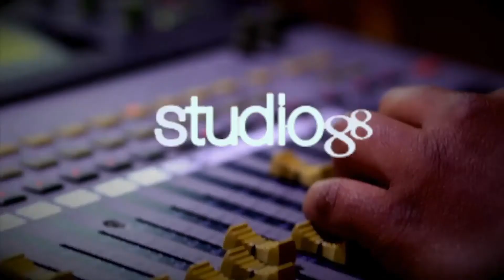Anya Damiron Cuenta Cuentos Como Antes - El Gusto de las 12